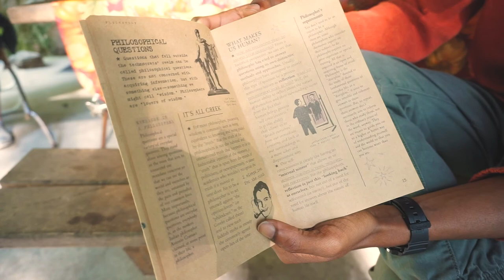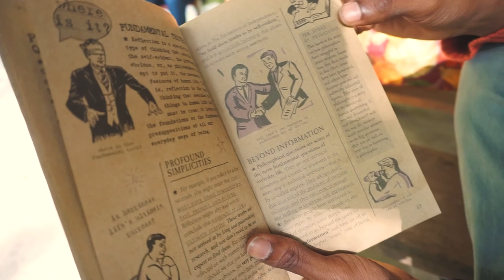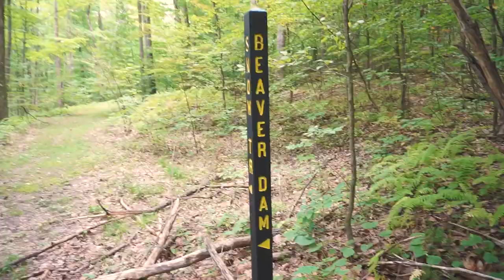family camping vlog ⛺️ 🌲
Last weekend my family and I went camping 🧡

Books mentioned:
When the Tigers Come Down the Mountain by Nghi Vo
The Heartbeat of Trees by Peter Wohlleben
Beheld by TaraShea Nesbit
Get a Grip on Philosophy by Neil Turnbull